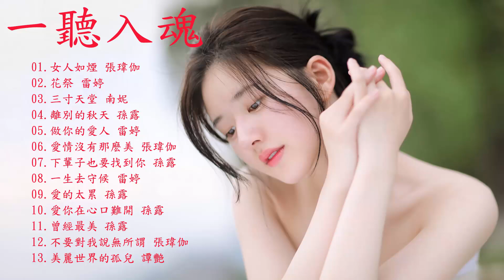【一聽入魂 五大Hi-Fi女聲 肆】頂級磁性女聲HIFI 音樂天碟 CD4 女人如煙 / 花祭 /三寸天堂 /離別的秋天 /下輩子也要找到你 /一生去守候 / 愛的太累 /愛你在心口難